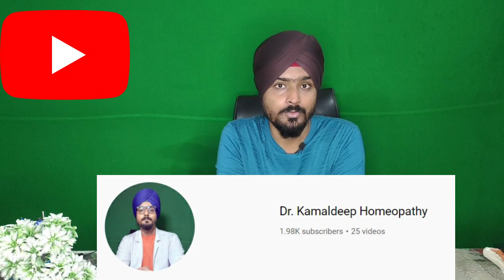Homeopathic Medicine For Constipation And Gas | Kabj Ka Ilaj | Kabj Lakshan | Kabj Dur Karne Ke Upay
Hello Friends,
I Am Kamaldeep Singh .
Watch this video to know kabj ka ilaj in hindi, kabj dur karne ke upay, kabj ka ilaj, kabj ki dava, constipation home remedies, constipation relief, constipation treatment, constipation homeopathic medicine etc.

Your Quarries-

constipation exercise
constipation relief
constipation treatment
constipation during pregnancy
constipation home remedies in tamil
constipation
constipation home remedies malayalam
constipation medicine
constipation yoga
constipation homeopathic medicine
constipation home remedies in hindi
constipation fit tuber
constipation in babies
constipation ka ilaj
constipation kya hota hai
constipation ke liye yoga
constipation kaise dur karen
constipation ko kaise door kare
constipation ka gharelu ilaj
constipation ke liye kya karen
constipation ki homeopathic medicine
constipation ke lakshan
constipation ki dawa
constipation ka matlab kya hota hai
constipation kaise thik kare
constipation ki medicine
constipation kaise hota hai
constipation ko kaise dur karen
constipation ko jad se kaise khatam kare
constipation ko kaise theek karen
constipation ko dur karne ke upay
constipation ko kaise thik kare
constipation ko hindi mein kya kahate hain
constipation ko kaise khatam kare
constipation ko dur karne ke gharelu upay
constipation ko kaise dur kare
constipation ko kaise sahi karen
constipation ko kaise dur kiya jaaye
constipation ko kaise khatm karen
constipation ko khatam karne ka tarika
constipation ko dur karne ka upay
constipation homeopathy medicine name
constipation home remedies in pregnancy
constipation home remedies for 2 year old
constipation homeopathic medicine in bengali
constipation homeopathic medicine in hindi
constipation homeopathic remedy
constipation homeopathic combination
constipation homeopathic syrup
constipation homeopathy medicine in hindi
constipation homeopathy
homeopathy constipation tablets
constipation homeopathic medicine
constipation homeopathic medicine
baby constipation homeopathic medicine
child constipation homeopathic medicine
constipation medicine
constipation medicine in homeopathy
constipation medicine allopathic
constipation medicine for baby
constipation meditation
constipation medicine ayurvedic
constipation medicine in pregnancy
constipation medicine in patanjali
constipation medicine in hindi
constipation medicine for 3 year old
constipation medicine advertisement
constipation medicine for pregnant lady
constipation medicine in tamil
constipation medicine lectures
constipation medicine
constipation medicine allopathic
constipation meditation
constipation medicine ayurvedic
constipation medicine advertisement
constipation medicine lectures
kabj ka ilaj in hindi
kabj kaise dur karen
kabj ko kaise dur karen
kabj ke liye yogasan
kabj kya hota hai
kabj ki dava
kabj ka gharelu upay
kabj ke lakshan
kabj ka gharelu ilaaj
kabj hone per kya karen
kabj ki tablet
kabj ke upay
kabj ko dur karne ke upay
kabj ko english mein kya kahate hain
kabj ko dur karne ke gharelu upay
kabj ko dur karne ke liye yoga
kabj ko kaise khatam kare
kabj ko kaise dur kare
kabj ko dur karne ka upay
kabj ko dur karne ka tarika
kabj ko jad se kaise khatam kare
kabj ko kaise pahchane
kabj ko
constipation homeopathic medicine
constipation home remedies
homeopathic medicine for constipation and gas
homeopathic medicine for constipation
anti constipation homeopathic medicine
homeopathic medicine
top homeopathic medicines to get rid of constipation
constipation treatment
kabj ki homeopathic medicine
homeopathy medicine for constipation
constipation

Doston
Agar Apka Koi Bhi Sawal Ho To Ap Comment Kar Sakte Hain
Agar Apko Hamari Video Pasand Ayi Ho To Please
Jarur Karein.
Thanks & Regards

🔴I If You Like The Video Please
  For Upcoming Updates.